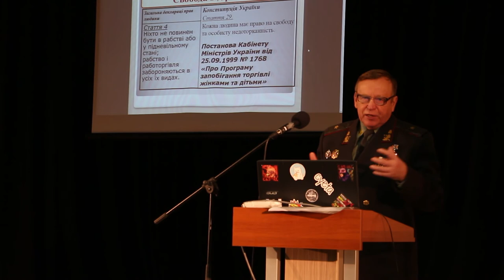Новини ЛДУ БЖД: 56 випуск